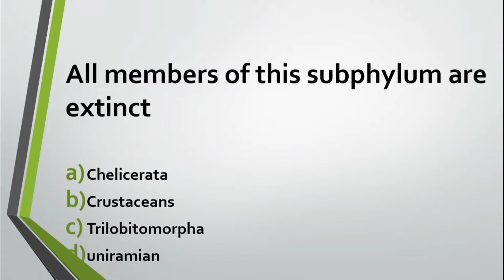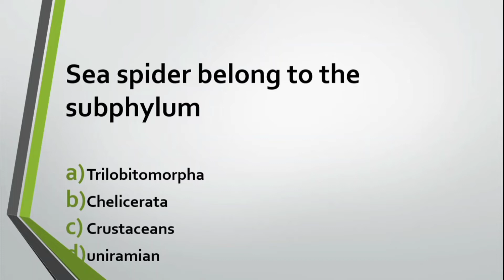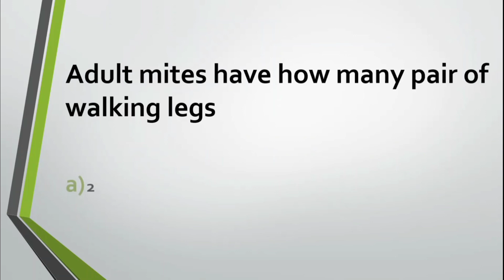10 most important mcqs of phylum arthropoda, mcqs of biology/ fsc part 1 chapter 10 mcqs biology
this video include important mcqs of phylum arthropoda fsc part 1 BIOLOGY class 11.
these are very important mcqs that help students to prepare for exams and MDCAT.